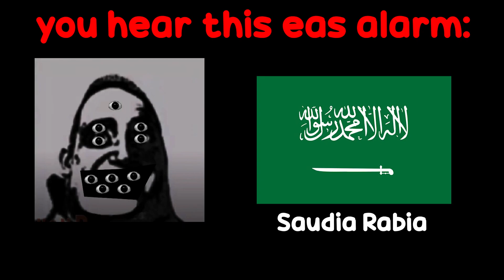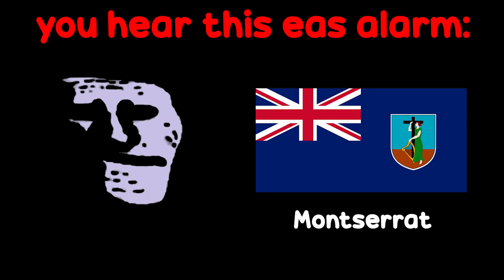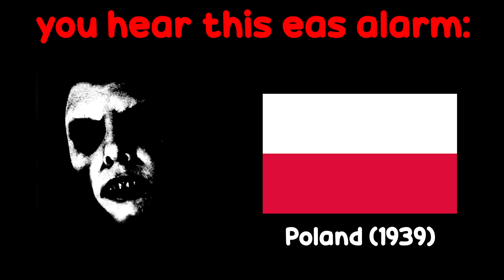Mr Incredible Becoming Uncanny (EAS Alarms)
I feel bad for people who live in Zambia...